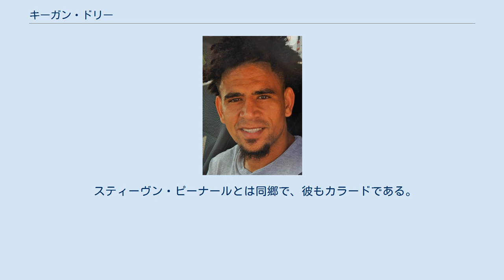キーガン・ドリー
アヤックス・ケープタウンの選手
マメロディ・サンダウンズFCの選手
カイザー・チーフスFCの選手
キーガン・ラレンゾ・ドリー（アフリカーンス語: Keagan Larenzo Dolly、1993年1月22日 - ）は、南アフリカ共和国のサッカー選手。
南アフリカ共和国代表。
 ウェストバリー・アーセナルでサッカーを始め、スクール・オブ・エクセレンスを経て、マメロディ・サンダウンズFCの下部組織に入団。
その後アヤックス・ケープタウンFCに移った。
 アヤックス・ケープタウンで2012年にトップチーム昇格、2013-14シーズンにプレミアサッカーリーグ最優秀若手選手賞に輝いた。
これを見たマメロディ・サンダウンズが彼を買戻したが、マメロディ・サンダウンズは彼とポジションが被る選手を多数保有していたため、2014-15シーズンはアヤックス・ケープタウンにレンタル移籍と言う形で残留した。
 2015-16シーズンにマメロディ・サンダウンズのトップチームの一員として、プレミアサッカーリーグとCAFチャンピオンズリーグ2016を制覇。
CAFチャンピオンズリーグ2016ではASヴィタ・クルブに敗れたが、ヴィタ・クルブは出場資格のない選手を起用していたために失格、これによって本戦に進出し優勝した。
彼とチームメイトのハマ・ビリアト、デニス・オニャンゴはアフリカのリーグに在籍するアフリカ最優秀選手の候補に選出されたが、最優秀選手賞はオニャンゴの手に渡った。
なお彼自身もベストイレブンには選出されている。
この活躍から彼はヨーロッパ方面からの興味を持たれるようになり、2016年9月にはオリンピアコスFCの名前があがった。
 同年11月にマメロディ・サンダウンズは紛争解決室に対して、17ヶ月前に彼と締結した契約にある移籍金75万ユーロは安すぎると申し立て、このミスはマメロディ・サンダウンズに責任がある事を認めた上で150万ポンドに引き上げたいとのクラブ側の要請が認められた。
これに対して南アフリカ共和国サッカー選手連盟はオリンピアコスからの興味が持たれている中でのこの判断に遺憾の意を示した。
 なお彼はその数ヶ月後の2017年1月26日にリーグ・アンのモンペリエHSCに移籍した。
 2021年7月、カイザー・チーフスFCに加入した。
 U-23代表としてアフリカ U-23ネイションズカップ2015に出場し、リオデジャネイロオリンピック出場権を獲得、同大会にも参加した。
 A代表としては2014年9月5日に行われたアフリカネイションズカップ2015予選のスーダン代表戦で初出場。
2016年6月4日のアフリカネイションズカップ2017予選のガンビア代表戦で2得点をあげて代表初得点を記録した。
 ウィンガーとしても攻撃的ミッドフィールダーとしてもプレー出来、2列目ならどこでも熟す事が出来る選手である。
ただ、クラブでも代表でも左ウィングとしての起用が多い。
小柄ながらその素早く献身的なプレーとスキルでフアン・マタのようにスペースに入り込みシュートを放つ。
その能力からスティーヴン・ピーナールに南アフリカ共和国で指折りの選手になるだろうと言わしめた。
 スティーヴン・ピーナールとは同郷で、彼もカラードである。